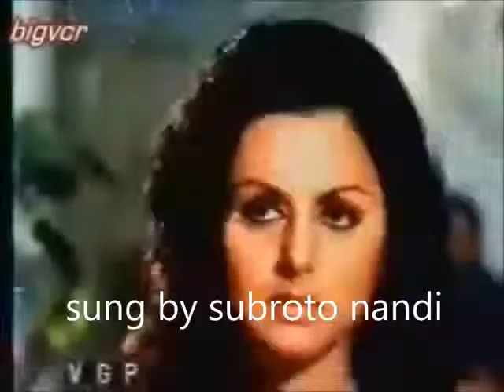koi shama sheeshe ki laaya by subroto nandi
sung by subroto nandi